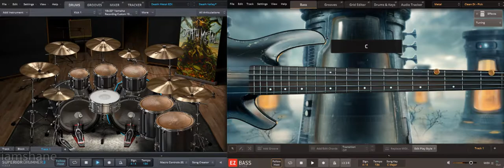KILLSWITCH ENGAGE Fixation On The Darkness Backing Track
KILLSWITCH ENGAGE Fixation On The Darkness Backing Track 134 BPM